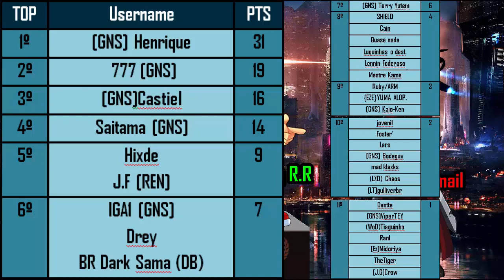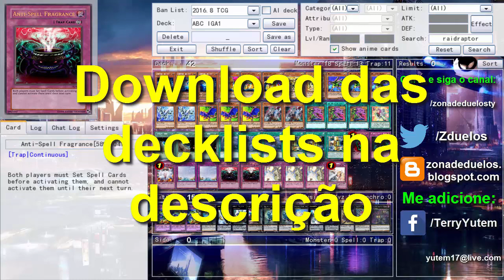18 YGOPRO Tournament ABC Vs ABC + Deck Profile (November 2016)